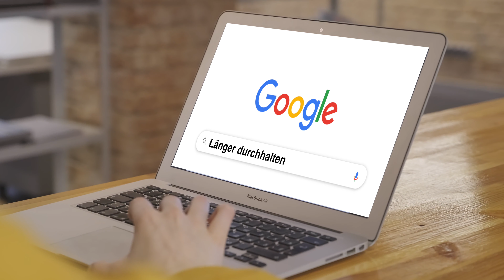Länger Durchhalten im Bett mit dieser Übung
Länger durchhalten im Bett... Nie wieder zu früh kommen... Vorzeitigen Samenerguss stoppen DAS ist möglich mit dieser simplen Übung.

Ich hoffe du setzt dieses Wissen wirklich um und schaffst es damit deine Ausdauer im Bett deutlich zu erhöhen und in Zukunft so lange durchzuhalten wie du möchtest.

Wenn du schneller jetzt deine Probleme im Bett lösen möchtest, schau dir gerne unser Angebot zum kostenlosen Gespräch an:

💬 WACHSTUMSGESPRÄCH (KOSTENLOS), um Erektionsprobleme und/oder zu frühes Kommen für immer hinter dir zu lassen:

📘 DIE 8 DINGE DIE JEDER MANN ÜBER FRAUEN WISSEN SOLLTE
Ein kurzweiliger & kostenloser Sexratgeber mit 24 Seiten, der das Wichtigste aus Blog und Youtube-Channel zusammenfasst.